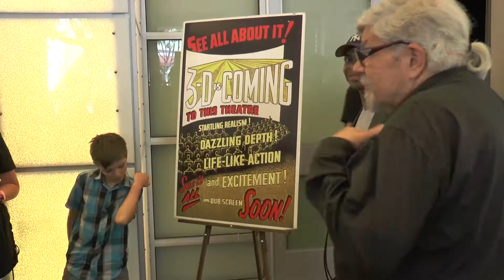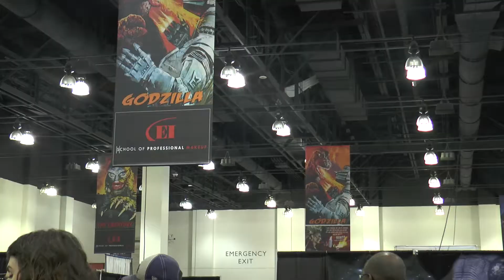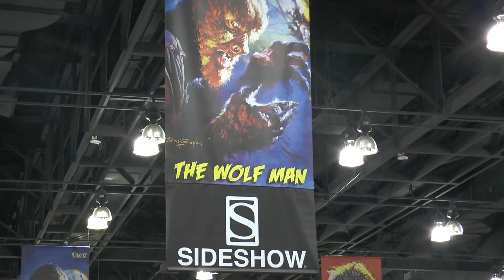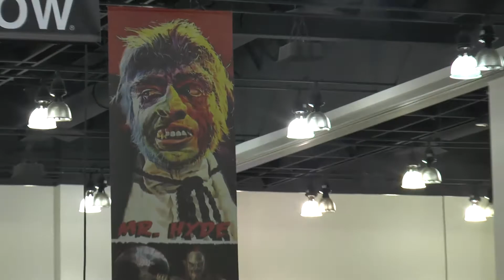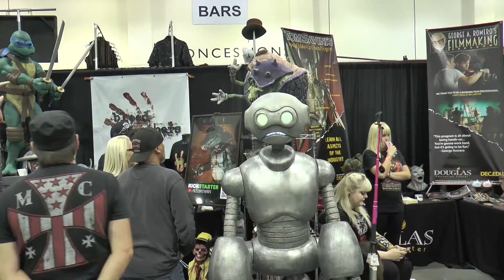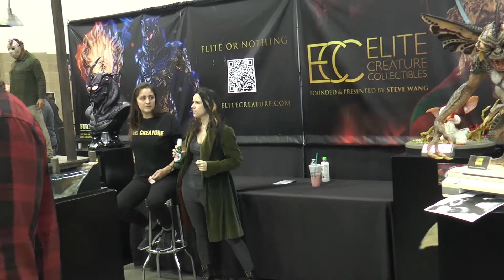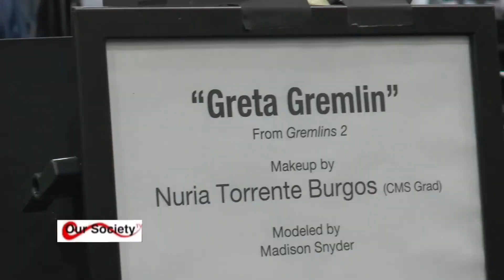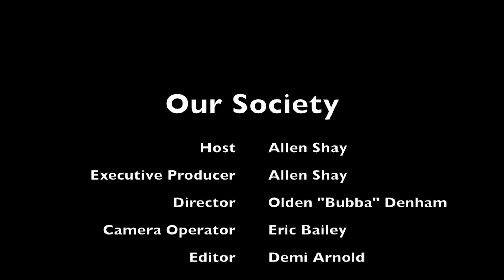Our Society Show-Monsterpalooza Part 2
Our Society Show has been distributed on AT&T U-verse and Spectrum cable. This episode is called "Monsterpalooza Part 2". The episode covers the founder Eliot Brodsky, his commitment and what inspired him to create this three day monster convention in Pasadena for the entire family to have fun and learn the creative and behind the scenes process to make the spooky and scary experiences that we enjoy at that the movies and on television. This episode focus on the  contribution Michael Jackson made to the monster world.